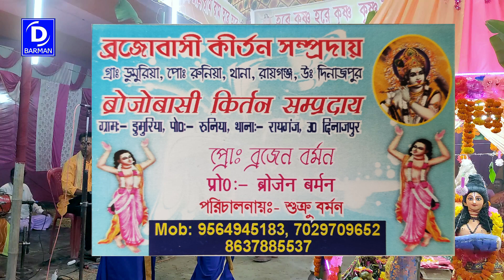ব্রজোবাসী কীর্তন সম্প্রদায় || Brajobasi kirtan sampraday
Priya re priya re bhalobase mon dili na re
ব্রজো বাসী কীর্তন সম্প্রদায় ||
Brajobasi kirtan sampraday
Hare Krishna Maha Mantras
kirton2022

 Bangla Horinam
 Bangla Kirton
 Hare Krishna
 Hare Krishna 2022
 Krishna Nam
 Bhakti Sangeet
 Kirtinayas
 Radhe Radhe
 Radhe Gobinda
 Mayapuri Kirton
Jai Radhe
Maha Mantras
Kartiniyas
Astaprahar
Radhe Radhe
RadheKrishna
devotional song
4K VIDEO
4K Hare Krishna
Hare Krishna 4K
রাধে রাধে
গৌড়হরি  | GourHori
Daily Devotional
কীর্তন মেলা

 Bangla Horinam
 Bangla Kirton
 2022 Hare Krishna
 Hare Krishna 2022
 Krishna Nam
Bhakti Sangeet
bhaibehan kirton
 Kirtinayas
 Radhe Radhe
 Radhe Gobinda
 Mayapuri Kirton
2021 Hare Krishna Maha Mantras
Horinaam 2022
Bangla Kirton 2022
Shree Krishna
Naam Kirtan 2022
Naam Kirton
Krishna Naam
Sweet Melody Hare Krishna
Maha Prabhu
2022 Krishna Naam
Astaprahar gaan
Hare Krishna Gaan 2022
Radhe
Radhe Krishna
2022 Hare Krishna
bangla kirton
bangla gaan
mayapurkirton
kirton
kirtan gaan
krishnasudhama
2022 Devotional
Hare Krishna Devotional
Bhakti
RADHEGOBINDA
4K Video
4k
4k hare krishna
2021 4k video
4k video 2022
latest 4k hare krishna
4k maha mantras video
song 2022
Daily Devotional
PROBHATI 2022
PROBHATI
Horinamer fariwala
nam kirtan
Kirton Sandhya Arati2022
arati video
Girls voice amazing hare krishna
evening Arati 2022
Probhati kirton
SHREE KRISHNA SAMPRADAY
BhaberTori
Amazing voice hare krishna